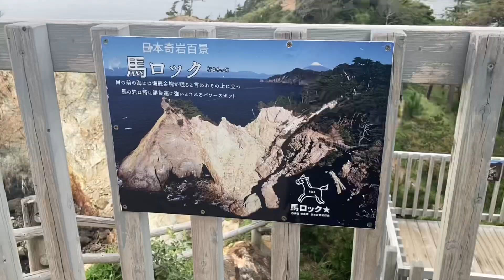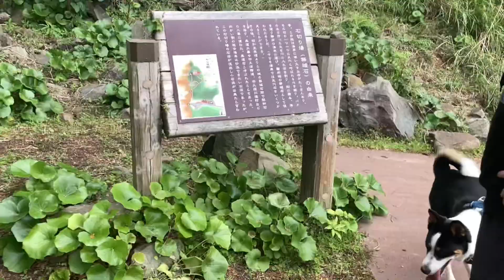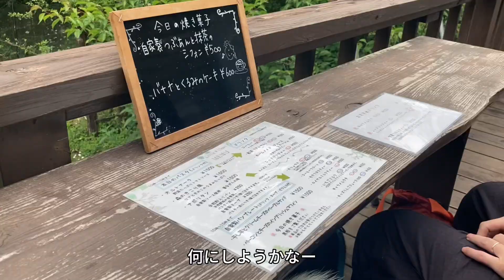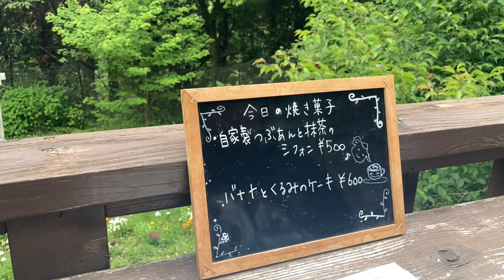【西伊豆】馬ロックが有名な黄金崎公園でお散歩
元野犬で宮古島の保護犬、伊豆の海近でのびのび自然の中で暮らしている雑種のりおんと伊豆下田の保護猫、サビ柄のスフィとキジトラのおはぎです🐕🐈🐈✨